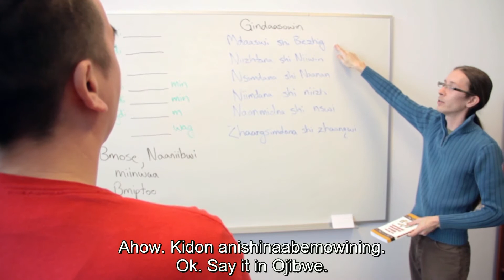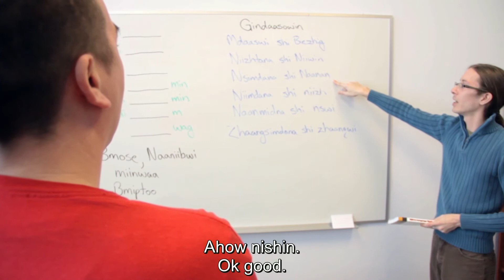A2- At School: Counting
Featuring:
J. Andrew Baker (Faculty, Aboriginal Studies, Georgian College)
Kory Snache (Student, Georgian College)

Producer: J. Andrew Baker

Cinematographer/Editor: James Barth

Project Assistant: Kory Snache